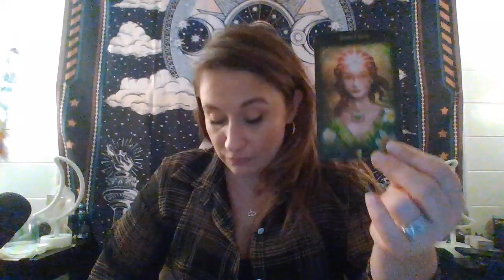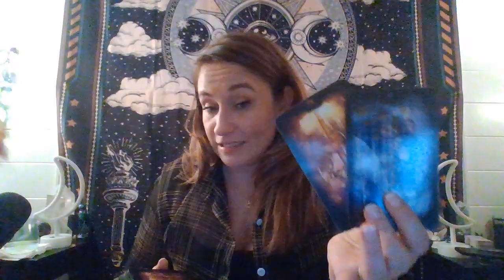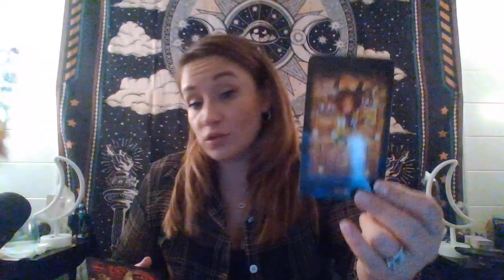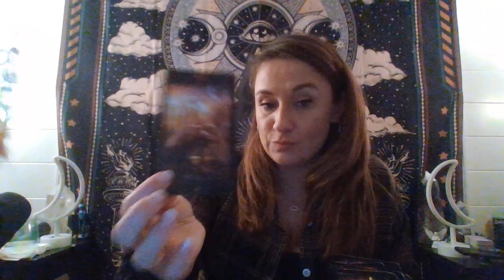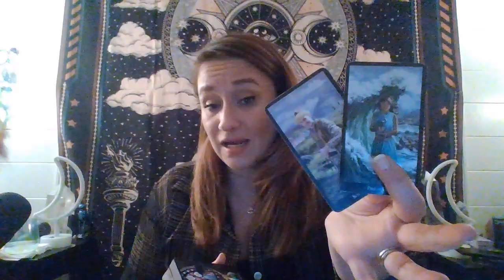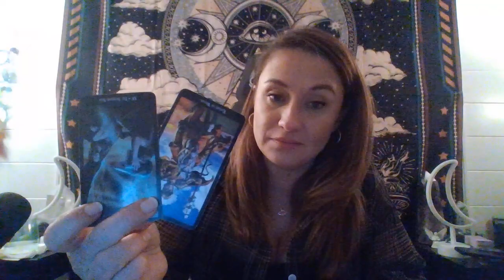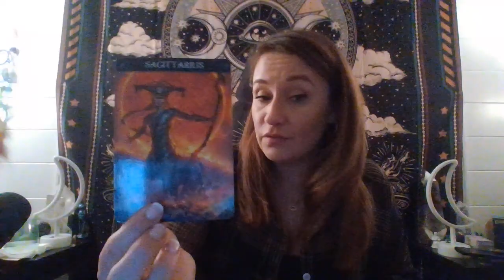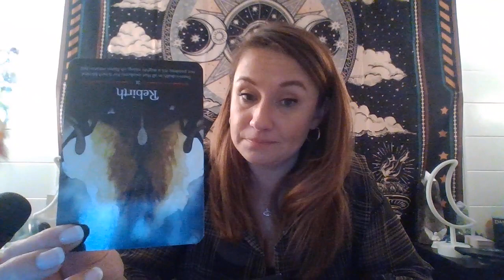SAGITTARIUS LOVE 💕 TAROT READING: Their Injustices WON'T Go Unanswered by Karma!⚖️🧿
I'm so glad you're here! I hope that you enjoy this reading and that it gives you the necessary clarity! Please don't shoot the messenger, and only take what resonates, as I'm not here to tell you what you want to hear, or think you want to hear. 🌻

⭐GUIDELINES:
You must be 18 years or older to participate.

📝INSTRUCTIONS:
Subject Line: WINTER SALE

🔮READING OPTIONS:
20 Minute - Reading Regular Price is $80.00 USD 🎉SALE PRICE is $40.00 USD! SALE ENDS: 12/31/2022 (This reading is typically done over the phone, however; a pre-recorded video option is available to clients, please see the "ADD-ONS" section below for the additional details and pricing for pre-recorded video readings.)

40 Minute - Reading Regular Price is $160.00 USD 🎉SALE PRICE is $80.00 USD! SALE ENDS: 12/31/2022 (This reading is typically done over the phone, however; a pre-recorded video option is available to clients, please see the "ADD-ONS" section below for the additional details and pricing for pre-recorded video readings.)

30 Minute - "The Nitty Gritty" Reading Regular Price is $200.00 USD 🎉SALE PRICE is $100.00 USD! This reading is typically done over the phone, however; a pre-recorded video option is available to clients, please see the "ADD-ONS" section below for the additional details and pricing for pre-recorded video readings.)

ADD-ONS:
**(SAME-DAY EMERGENCY READING ADD-ON OPTION: An additional $100.00 USD fee is added to the above pricing. 🚨NO same-day readings will be done on holidays NO EXCEPTIONS & NO DISCOUNT IS GIVEN ON THIS FEE.)

**(PRE-RECORDED VIDEO READING ADD-ON OPTION: An additional $75.00 USD fee is added to the above pricing, with a three-question maximum allowed for this add-on. I do not answer questions pertaining to health, medical, and/or legal matters specifically, and I do not read for anyone under the age of eight-teen years old.  Please note that there is a seven-ten-business days turnaround time for this add-on option unless the client has also added the "SAME DAY EMERGENCY READING ADD-ON OPTION." 🚨NO same-day readings and/or pre-recorded video readings will be done on holidays NO EXCEPTIONS & NO DISCOUNT IS GIVEN ON EITHER OF THESE FEES.)